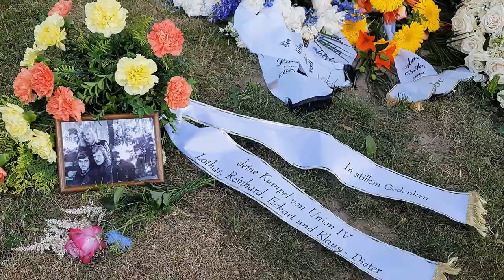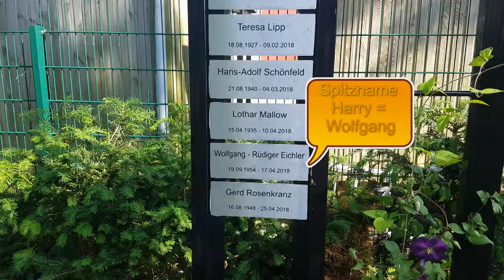Treffen am Grab unseres Freundes Wolfgang Eichler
Zum Gedenken des Todes unseres Bandmitglieds und Bassisten Wolfgang "Harry" Eichler trafen sich Reinhard, Klaus-Dieter, Eckard und Lothar am 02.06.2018 in Börgerende-Rethwisch.
Unsere Rock-Band Union IV spielte auf zahlreichen Veranstaltungen in der Region Rostock-Bad Doberan-Kühlungsborn von 1971 bis 1974.